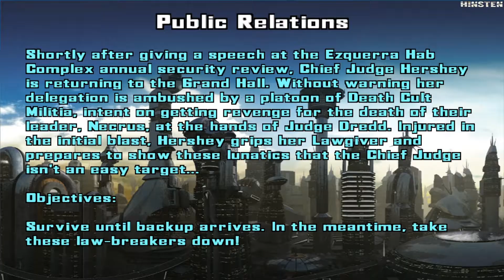Judge Dredd Dredd vs Death Walkthrough Part 19 (Arcade Map Public Relations) [PC]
Judge Dredd: Dredd vs. Death is a first-person shooter video game based on the Judge Dredd character from the 2000 AD comic series, developed by Rebellion Developments.

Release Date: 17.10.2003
Platform: PC (Microsoft Windows), PlayStation 2, Xbox, Gamecube
Developer: Rebellion
Publisher: Sierra